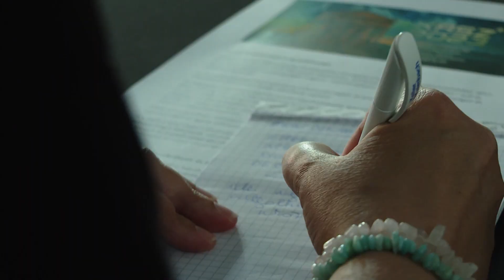Idén is lesz KASZ